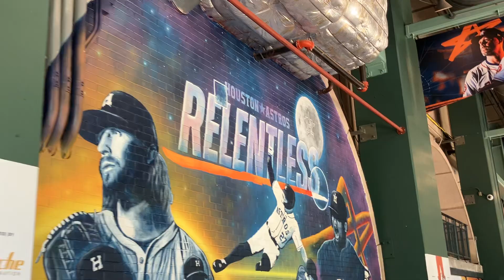ミニッツメイド・パーク「Hall of Fame」(ヒューストン・アストロズ本拠地)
MLBミニッツメイド・パーク 外野の「Hall of Fame」(ヒューストン・アストロズ本拠地)